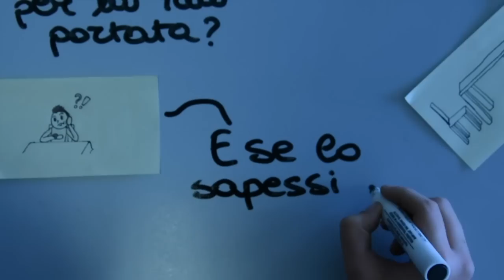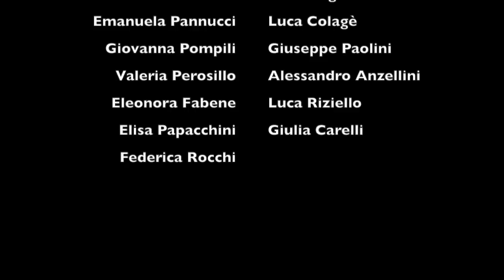Porta il futuro dentro il tuo ristorante - di Alessio Iannini, Alessia Serafinelli, Luca Colagè ....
Siamo un gruppo di 19 studenti dell' "IISS Carlo Alberto Dalla Chiesa" di Montefiascone (VT), con un sogno: diventare imprenditori. La nostra idea consiste nello sviluppare un modello di ristorante utilizzando le attuali tecnologie.